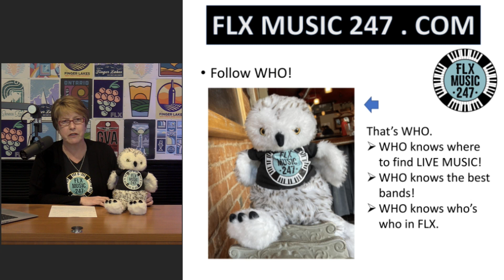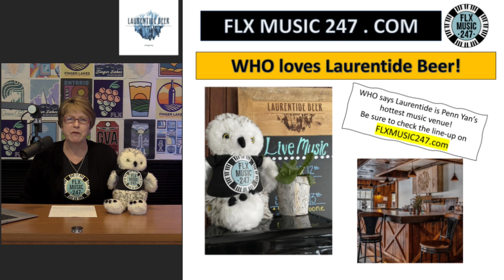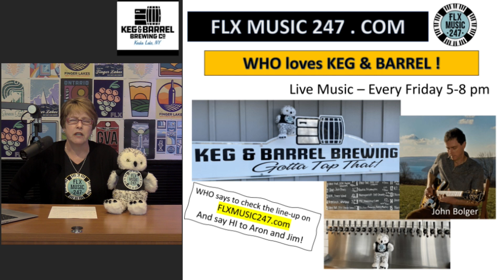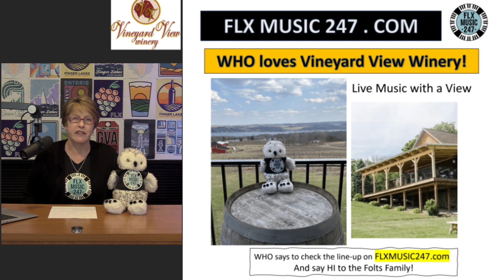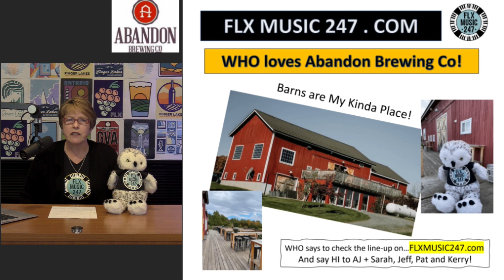The Keuka Lake Music Scene .::. FLX Music 247 5/12/22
Host and creator of FLX Music 247 Janelle Bradshaw is back in studio for the second episode of the season. After talking about the Waterloo/Seneca Falls area last week, Janelle focuses on Keuka Lake and all it has to offer. Janelle describes the great venues in the area and even a historical venue!

Janelle wraps up the episode by providing a snippet of one of the area's best musicians Nate Michaels.

FLX Music 247 will air every week on Thursday at 1 p.m! for details.